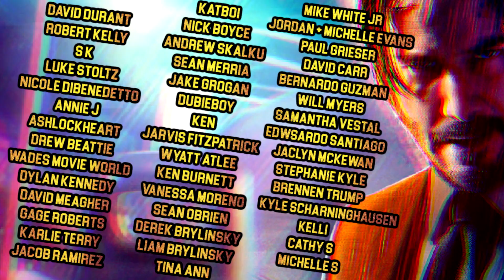THE TEXAS CHAINSAW MASSACRE 2003 Review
TexasChainsawMassacre Continuing our Texas Chainsaw Massacre 2022 leadup J and Mike review the 2003 TEXAS CHAINSAW MASSACRE remake.